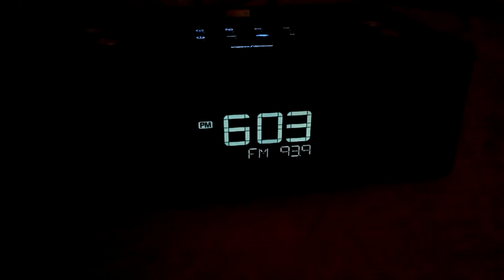December 27, 2015